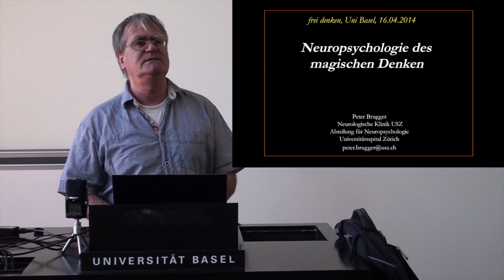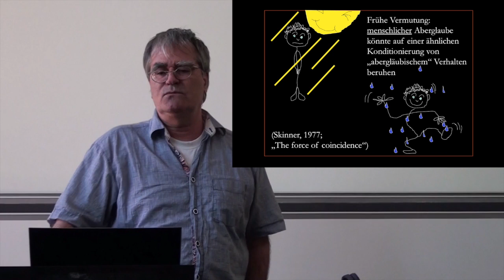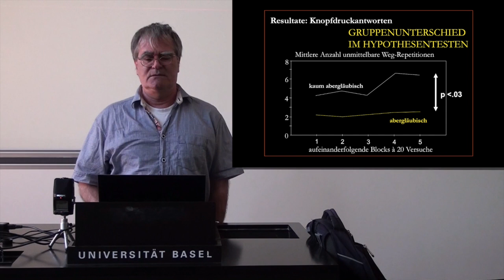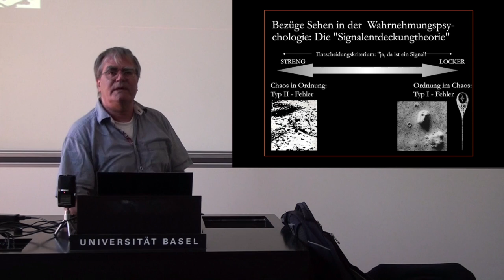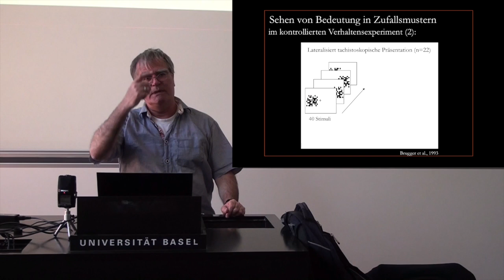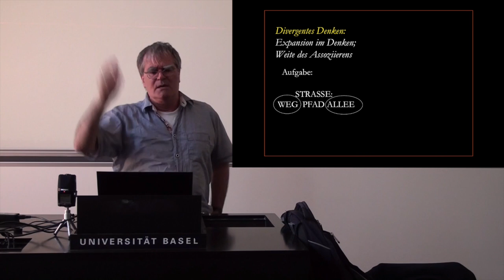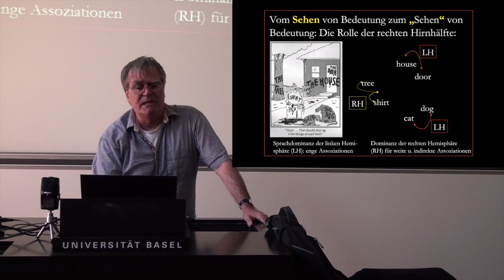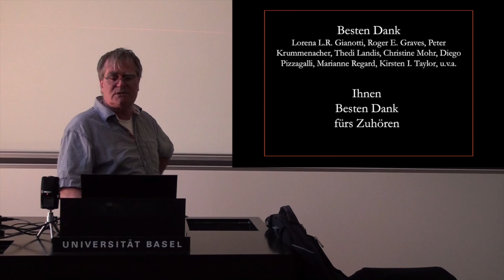«Neuropsychologie des magischen Denkens» von Prof. Peter Brugger - frei denken uni basel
Prof. Dr. Peter Brugger,
Department of Neurology, USZ

Neuropsychologe Prof. Peter Brugger referierte bei frei denken uni basel über den neusten Forschungsstand zur Neuropsychologie paranormaler Vorstellungen. Brugger war auch Jury-Mitglied in der SRF-Serie zu übernatürlichen Fähigkeiten

Freidenkende sind im heutigen Sinn Menschen, die sich an wissenschaftlichen Erkenntnissen orientieren und sich zu einem nichtreligiös geprägten Humanismus bekennen. "frei denken" bedeutet, aufgeklärt und weltoffen an gesellschaftliche und weltanschauliche Fragen heranzugehen. Dazu gehört die aktive Auseinandersetzung mit Wissenschaft, Ethik, Kunst, Philosophie und Religion. Wir vermitteln gegenseitig Wissen, fördern den öffentlichen Diskurs gesellschaftlich relevanter und auch kontroverser Themen und pflegen einen geselligen Gedankenaustausch. An unseren wöchentlichen Treffen bieten wir eine offene Plattform für fachübergreifende Diskussionen.